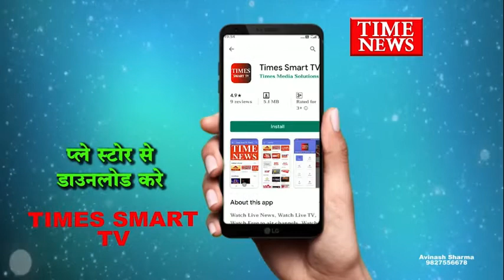चंदन नगर थाना क्षेत्र के पावर हाउस मे चोरी चोर अपनी मोटरसाइकिल छोड़कर भागा